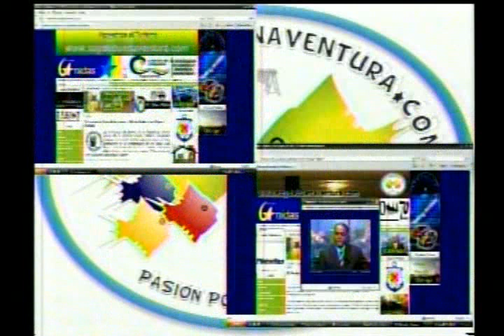Noticiero de Buenaventura del 9 de enero de 2013 parte 8